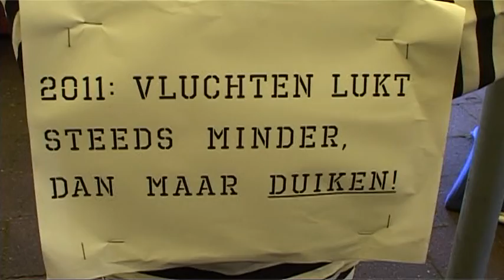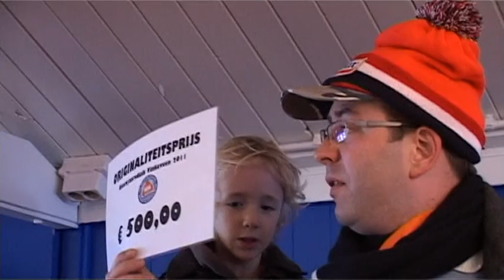nieuwjaarsduik in mpeg